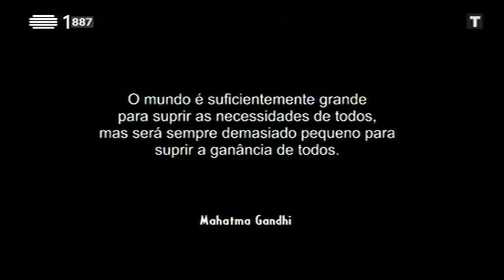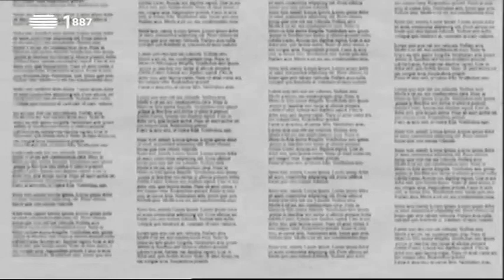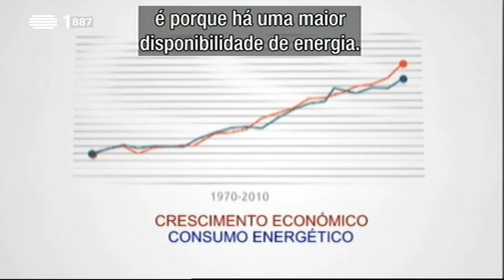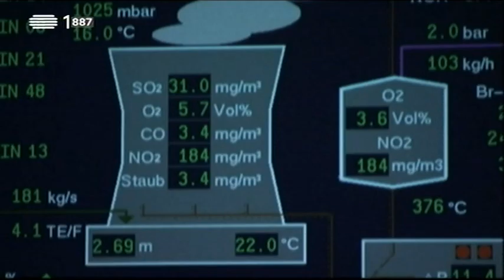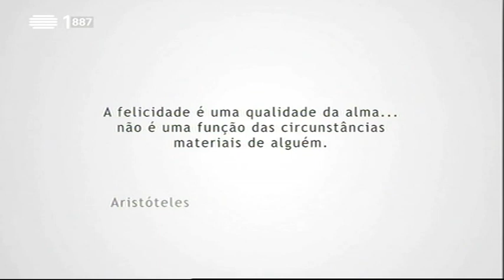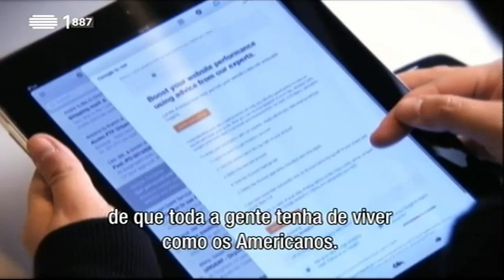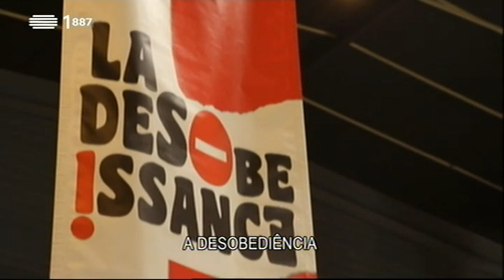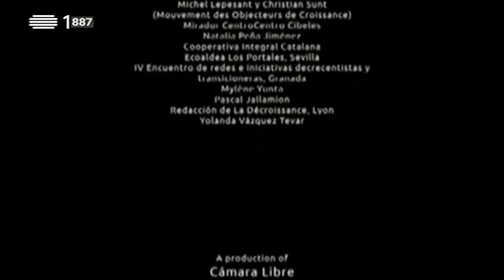DECRESCIMENTO: do Mito da Abundância à Simplicidade Voluntária (2016)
«Diante do colapso do sistema socioeconómico devido à crise ambiental e de recursos que o planeta está a passar, um novo movimento social está a montar uma alternativa sustentável que tem em conta os limites do planeta.
Professores, economistas, engenheiros e filósofos participam neste importante movimento em países como França, Itália, Espanha, Reino Unido ou Canadá.»

MODELO COOPERATIVO FAMILIAR

(Simón Bolivar)